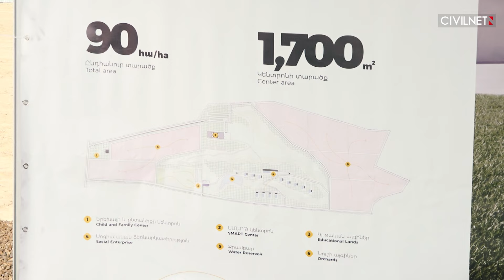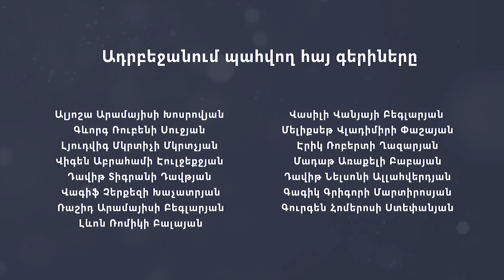Արմավիրի Մյասնիկյան գյուղում ՔՈԱՖ-ը խելացի ավան է կառուցում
Հունվարի 17-ին Արմավիրի Մյասնիկյան գյուղում տեղի ունեցավ «Հայաստանի մանուկներ» հիմնադրամի կողմից կառուցվող Երեխայի և ընտանիքի կենտրոնի հիմնարկեքի արարողությունը։ Կենտրոնը մարզում ՍՄԱՐԹ ավանի առաջին բաղադրիչն է: ՔՈԱՖ ՍՄԱՐԹ Արմավիր ավանը հագեցած կլինի կրթական, մշակութային հաստատություններով ու սոցիալական ձեռնարկատիրություններով, որոնք միտված են խթանելու գյուղական համայնքների զարգացումը։